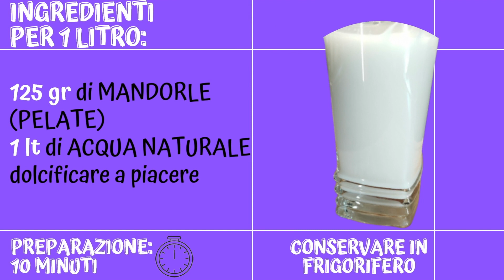LATTE DI MANDORLA FATTO IN CASA. Ricette senza glutine #36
LATTE DI MANDORLA FATTO IN CASA - Si tratta di un latte vegetale fatto in casa genuino e senza conservanti. Come si fa il latte di mandorla? Questa ricetta del latte di mandorla è davvero semplice e veloce.

Come usare il latte di mandorla?
Il latte di mandorla può essere utilizzato a colazione gustandolo da solo o nel caffè o anche utilizzarlo per preparare pancake con latte di mandorle, golden milk al latte di mandorla o il latte Matcha.

Il latte di mandorla è davvero versatile, può essere usato in cucina per la preparazione di diversi dolci con latte di mandorla ma anche di bevande con latte di mandorla.

Il latte di mandorla è molto apprezzato da chi soffre di intolleranze e viene utilizzato in sostituzione del latte vaccino per realizzare deliziosi dolci come: muffin al latte di mandorla, biscotti con latte di mandorla, plumcake al latte di mandorla, ciambella con latte di mandorla, panna cotta al latte di mandorla, crema con latte di mandorla, budino con latte di mandorla, gelato al latte di mandorla. ma anche le bevande con il latte di mandorla come: i frullati con latte di mandorla e tantissime altre preparazioni salate per dei secondi prelibati!

Questa ricetta del latte di mandorla è senza glutine e senza lattosio.

▶️Clicca qui sotto per rivedere passaggio per passaggio la ricetta:
0:00 introduzione
0:11 ingredienti
0:30 preparazione
3:23 piatto servito

📝Ingredienti per il latte di mandorla:
𝟭𝟮𝟱 𝗴𝗿 𝗱𝗶 𝗠𝗔𝗡𝗗𝗢𝗥𝗟𝗘 𝗣𝗘𝗟𝗔𝗧𝗘
𝟭 𝗹𝘁 𝗱𝗶 𝗔𝗖𝗤𝗨𝗔 𝗡𝗔𝗧𝗨𝗥𝗔𝗟𝗘
𝗱𝗼𝗹𝗰𝗶𝗳𝗶𝗰𝗮𝗿𝗲 𝗮 𝗽𝗶𝗮𝗰𝗲𝗿𝗲 (io ho utilizzato un cucchiaio di fruttosio)

HOW TO MAKE ALMOND MILK AT HOME.
It is a homemade vegetable milk.
How is almond milk made? This almond milk recipe is really quick and easy.

How to use almond milk? Almond milk is really versatile, it can be used in the kitchen to prepare: desserts with almond milk, puddings with almond milk, smoothies or smoothies with almond milk.

This almond milk recipe is gluten and lactose free.

▶ ️Click below to review the recipe step by step:
0:00 introduction
0:11 ingredients
0:30 preparation
3:23 dish served

📝Ingredients for almond milk:
𝟭𝟮𝟱 𝗴𝗿 𝗼𝗳 𝗣𝗘𝗘𝗟𝗘𝗗 𝗔𝗟𝗠𝗢𝗡𝗗𝗦
𝟭 𝗹𝗶𝘁𝗲𝗿 𝗼𝗳 𝗡𝗔𝗧𝗨𝗥𝗔𝗟 𝗪𝗔𝗧𝗘𝗥
𝘀𝘄𝗲𝗲𝘁𝗲𝗻 𝘁𝗼 𝘁𝗮𝘀𝘁𝗲 (I used a spoonful of fructose)

🔔 Activate the bell to activate alerts.